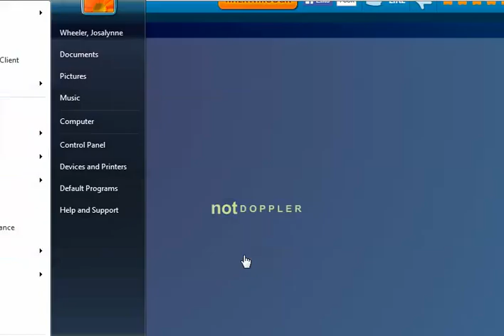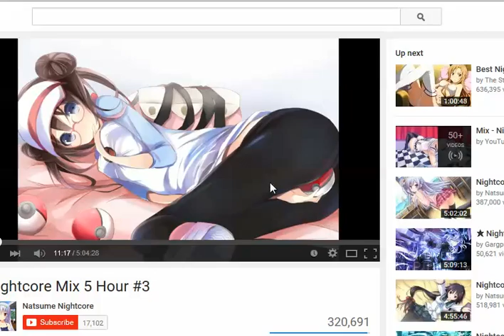Rouge Soul 2 Ep2